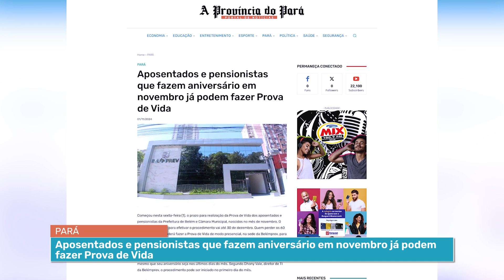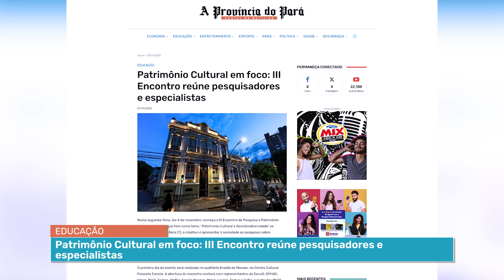Destaque: CERPA reúne entidades /Aposentados e pensionistas /Patrimônio Cultural em foco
01 CERPA reúne entidades para diálogo sobre desenvolvimento de produtos turísticos no Pará
02 Aposentados e pensionistas que fazem aniversário em novembro já podem fazer Prova de Vida
03 Patrimônio Cultural em foco: III Encontro reúne pesquisadores e especialistas